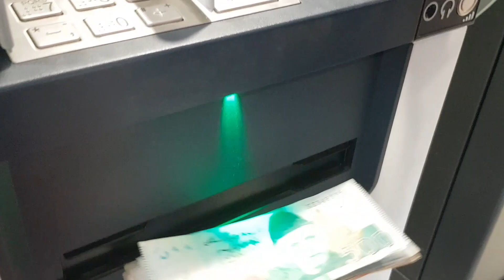ALHAMDULLILAH..! Qurbani ka Bakra🐐Le liya | Dani Vlogs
Qurbani ka Bakra le lia,Sangjani Mandi 2023,Tarnol Mandi 2023.

In this Vlog, We Visited Bakra Mandi to Buy animals for Qurbani 2023. First, we visited Sangajani Mandi and then Tarnol Mandi and Alhamdulillah we Bought an animal for Qurbani.

What would you Explore on my YouTube channel?

In My YouTube Channel, you would Explore! Food Vlogs, Travel Vlogs, Entertainment and other Enjoying days of my life.

Keep Supporting 🥰.

Allah Hafiz!